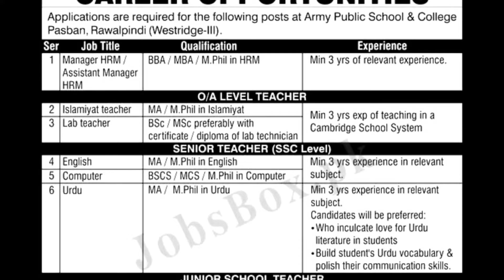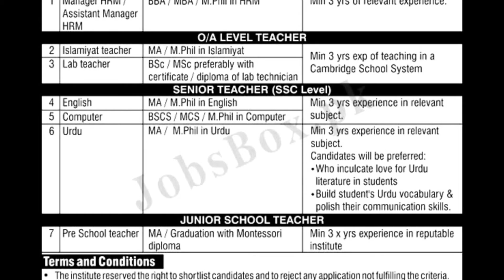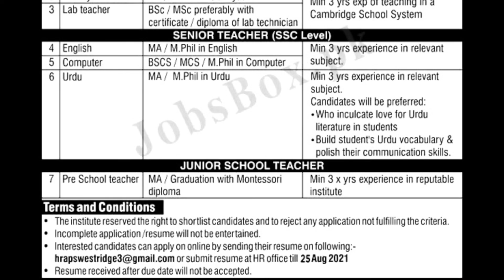Army Public School Teaching jobs|| APS Rawalpindi jobs 2021|| Teacher jobs 2021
✔ Daily updates.
✔ .Push Notifications when new jobs posted.
army public school & college new jobs 2021 | new teaching jobs in aps
New Teaching jobs 2021
School Education and Literacy department jobs
Jobs Pakitan
how to fill sts form online 2021,
how to fill pst form online,
pst test preparation,
online forms for jst pst,
iba sukkar teaching jobs online forms,
pst sindh jobs online form,
how to fill jest forms online,
how to fill jest pst forms online,
sts online forms,
teaching jobs,
sindhi thoughts,
how to fill teaching online forms,
pst test preparation 2021,
jest sindh teaching jobs online form,
sindh pst jobs online forms,how to apply for pst,
how to apply for jest,apply
sts jobs,
nts jobs 2021,
nts new jobs 2021,

Jobs Topic Cover:
- pakistan ranger
- teacher vacancy
- accounting jobs
- ppsc upcoming jobs
- pakistanjobsbank

new job
new jobs
Punjab Teacher Jobs 2021 STI Teaching Jobs in Punjab Educator Jobs in Pakistan Government Job
Education Department jobs|| Teaching jobs in Pakistan||Teaching jobs in Punjab|| DEA jobs in Khushab